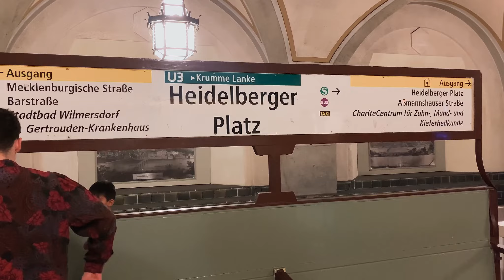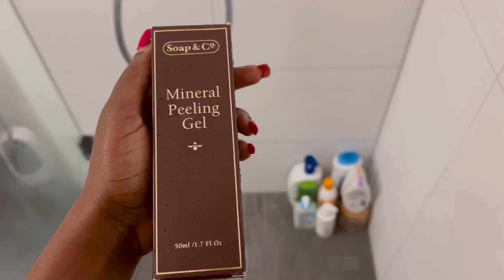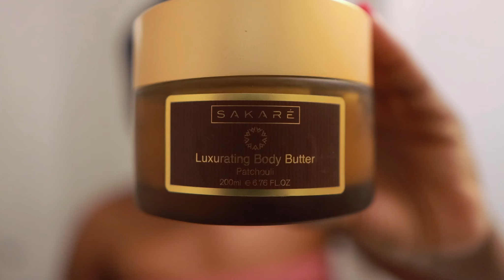VLOG: Life Update as a Doctor in Germany | Sunday Chill day | Beach and many moreeeee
Hey Lovelies!!!

It’s been a decade since I uploaded a video… i know, i know!!! Looks who‘s back now :)
 I hope you enjoy this video  as much i enjoyed shooting it ❤️

EDITING & FILMING
-Camera: IPhone 14 PRO MAX & Canon EOS M6 Mark II

~Name: Odubote Oluwadamilola
~Age: 25
~Height: 5’10
~Ethnicity: Nigerian (Yoruba)
~Residing country: Germany

My channel is all about lifestyle, skincare, makeup routines and fashion etc. Thanks for stopping by, see you in my next one ❤️